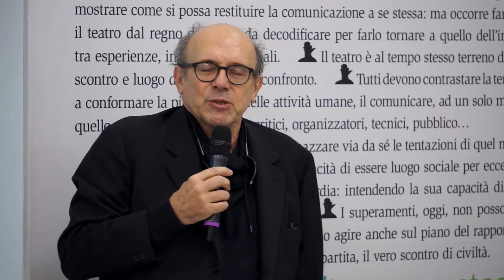Costruire una storia: Antonio Attisani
Nel 2020 Santarcangelo Festival compirà cinquant’anni. In vista di questo importante appuntamento abbiamo avviato un'attività d’indagine, riflessione e confronto: "Costruire una storia" è un ciclo di incontri a cura di Roberta Ferraresi dedicati alle direzioni artistiche che si sono avvicendate nella storia cinquantennale di Santarcangelo Festival.

Le due direzioni artistiche di Antonio Attisani (1981 e 1989-'93) si collocano in un periodo che in Italia – nella politica come nell'arte, nella cultura e nella società – segna uno snodo epocale. È così anche in teatro, e al Festival di Santarcangelo, dove le tendenze estetiche cedono il passo a un teatro nuovo e indipendente, mentre la forma-festival appare un limite da ripensare radicalmente.